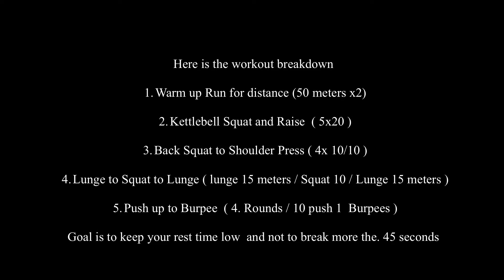DreamerPats [Advanced] Outdoor Shoulder and Leg workout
Check out the latest madness and give this one a try .
This is not an easy workout and the goal is to keep your rest time low

Here is the workout breakdown
1. Warm up Run for distance (50 meters x2)
2. Kettlebell Squat and Raise  ( 5x20 )
3. Back Squat to Shoulder Press ( 4x 10/10 )
4. Lunge to Squat to Lunge ( lunge 15 meters / Squat 10 / Lunge 15 meters )
5. Push up to Burpee  ( 4. Rounds / 10 push 1  Burpees )
6.
Goal is to keep your rest time low  and not to break more the. 45 seconds

Here

Want to
 the DreamFit Fitness team ?